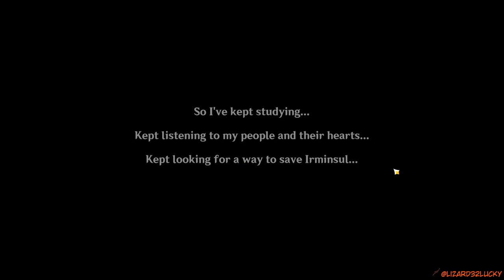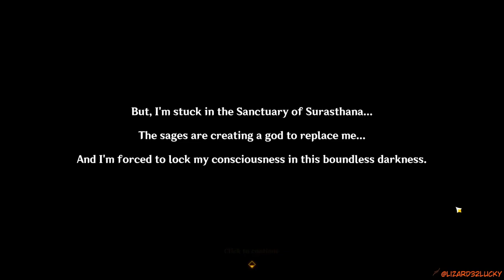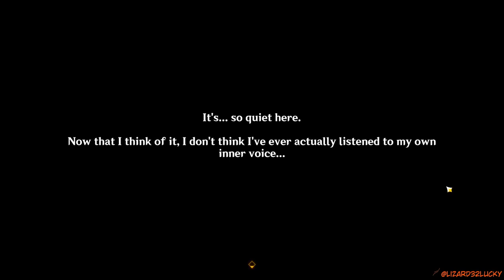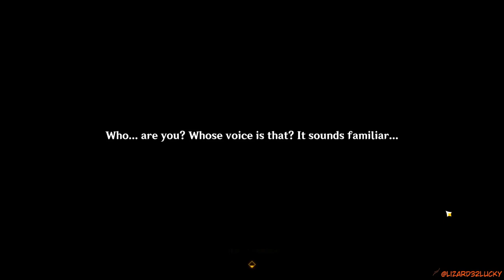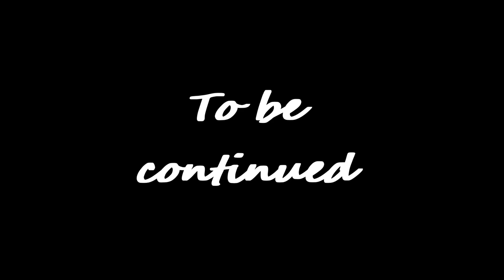THIS WAS THE PLAN ?! Genshin Impact Archon Quests CH 3 59